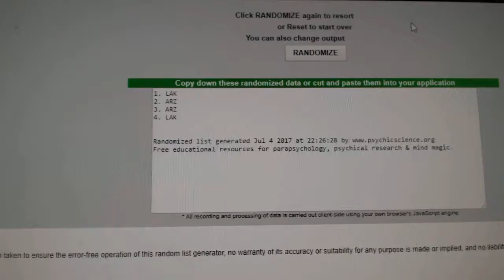C&C #7542 Multi Random